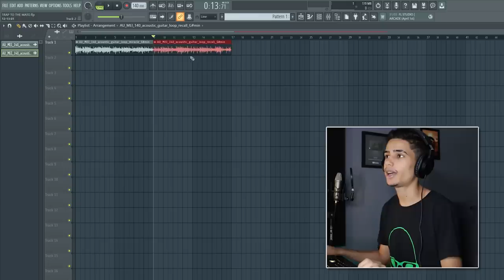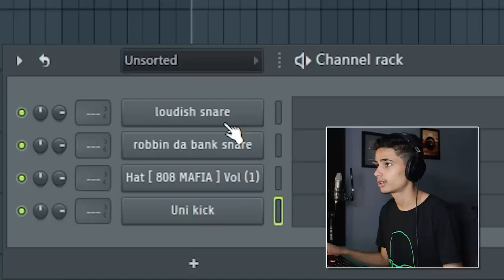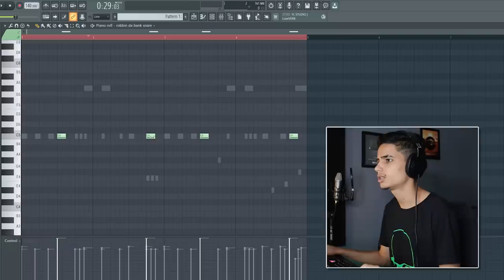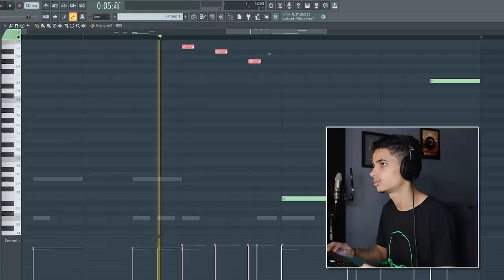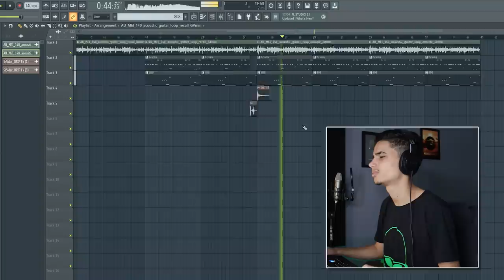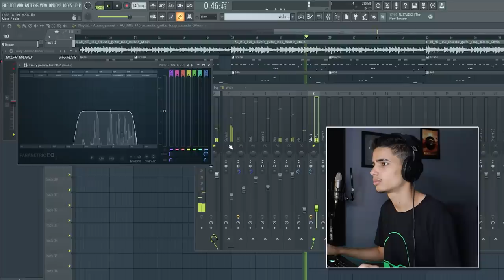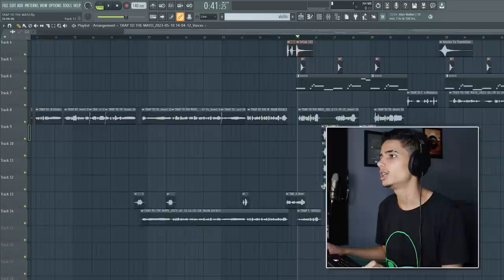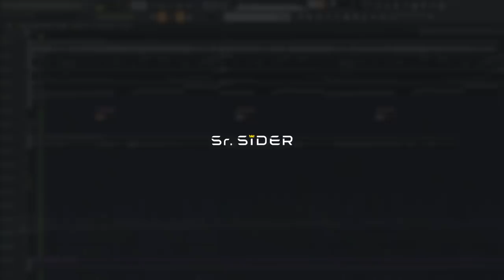Transformando Welcome to the Mato em TRAP 🤠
Abri o Fl Studio e fiz uma versão trap da musica welcome to the mato, em cima de um Beat de Drill... E o resultado até que ficou bom 🤠.